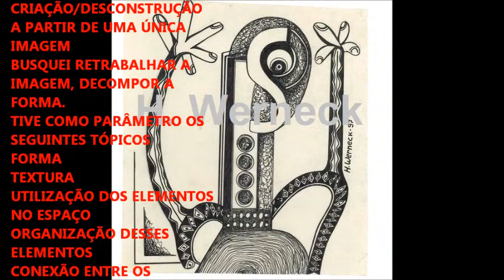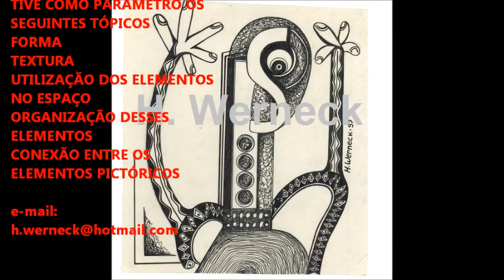Desenho em nanquim expressionist painting de Horten Werneck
Desenho em nanquim de Horten Werneck
expressionist painting